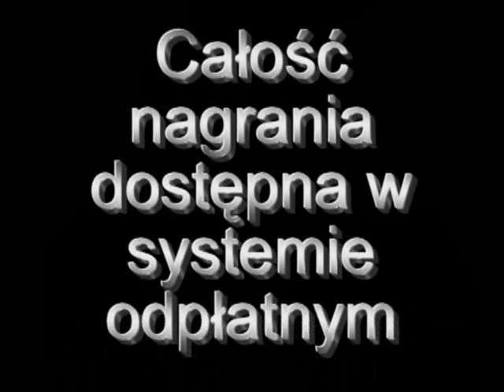W czerwcu 1989 roku trzeba było powiesić komunistów na Krakowskim Przedmieściu - Rymkiewicz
Jeśli cenisz nasze nagrania - możesz wesprzeć naszą działalność i jej rozwój poprzez donację - link do systemu PayPal na podstronie Klubu TVASME:

O tym, że w czerwcu 1989 roku trzeba było powiesić komunistów na Krakowskim Przedmieściu - bo to byłoby dobre dla Polski, czyli dla nas wszystkich - owszem: myślałem, ale dopiero wtedy, kiedy wstawałem od komputera i mojego pisania - Jarosław Marek Rymkiewicz, laureat Nagrody im. Józefa Mackiewicza AD 2008

"Proszę Państwa - niezależnie od nagrody ufundowanej przez naszych fundatorów, to znaczy panów Jana Michała Małka z Kalifornii i Zbigniewa Zarywskiego, którzy - nawiasem mówiąc - w tym roku postanowili podwyższyć Nagrodę do 10 tysięcy dolarów, nasz główny Laureat otrzymał również nagrodę specjalną od prezesa Polskiego Radia, pana Krzysztofa Czabańskiego i bardzo proszę pana Mateusza Mroza o odczytanie listu od pana prezesa" - zaczął laudację głównej nagrody imienia Józefa Mackiewicza redaktor Stanisław Michalkiewicz...